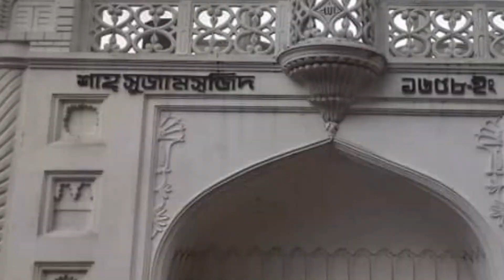ভিক্টোরিয়া শহর কুমিল্লা//ঐতিহাসিক কুমিল্লা কিছু পিকচার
RahmanbrothersUK#

আসসালামু আলাইকুম, সবাই কেমন আছেন? আশা করি সবাই ভাল আছেন ।আজকে আমি কিছু আমাদের ঐতিহাসিক কুমিল্লার কিছু পিকচার আপনাদের সাথে শেয়ার করেছি। যদি ভালো লাগে অবশ্যই লাইক কমেন্ট শেয়ার করতে ভুলবেন না ফ্রান্স এবং ফ্যামিলির সাথে সবাইকে সুযোগ করে দিবেন দেখার জন্য।আর যারা এখনো আমার চ্যানেলটা সাবস্ক্রাইব করেন নাই প্লিজ আমার চ্যানেলটা সাবস্ক্রাইব করে সাথে থাকবেন। সাথে থাকা ছোট্ট বেলায় কোনটি পেশ করে নিবেন যাতে নতুন নতুন ভিডিও নোটিফিকেশন খুব সহজেই পেতে পারেন। অনেক অনেক ধন্যবাদ আমার ভিডিওটা দেখার জন্য সবাইকে।